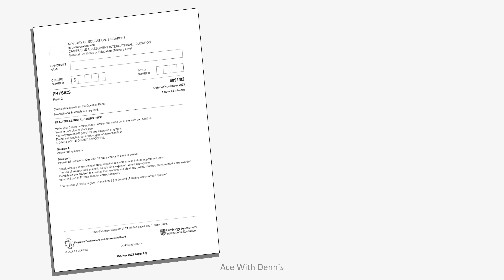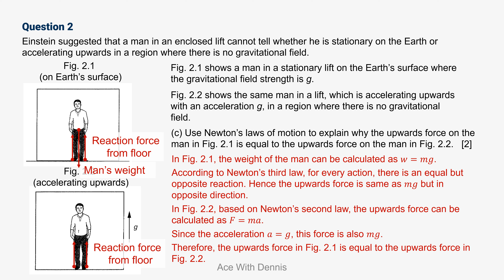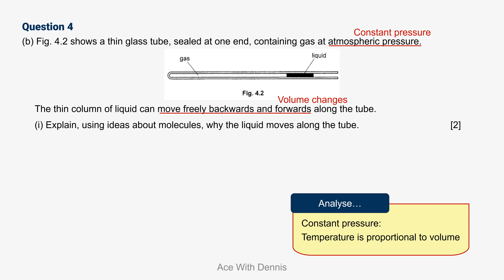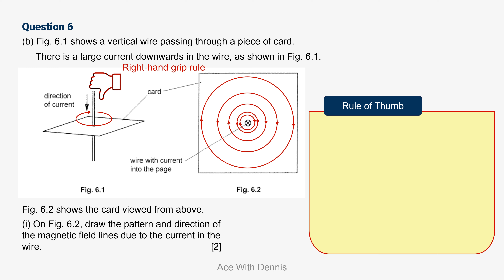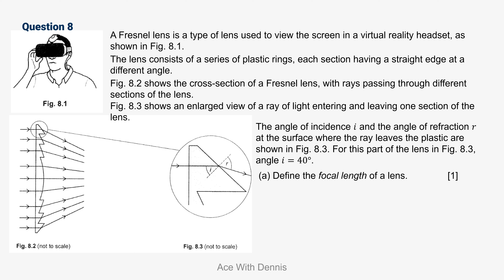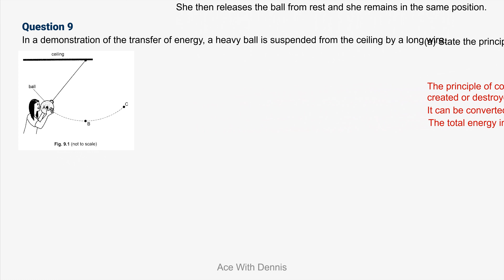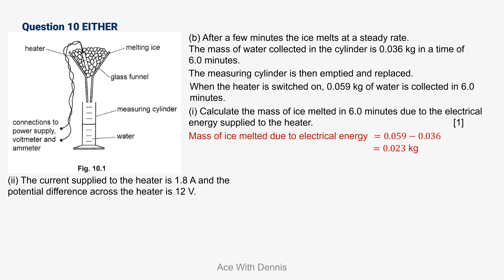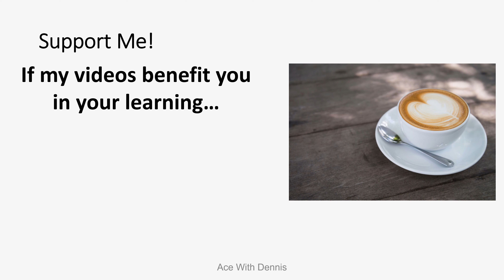O level physics (6091) 2023 paper 2 | TYS Past Year Paper Full Solution!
GCE O Level Physics Subject Code 6091 Oct/Nov 2023 Paper 2 (Ten-Year-Series Past Year Paper) Singapore MOE syllabus FULL Solution

This paper is past year paper based on Singapore MOE syllabus. We will discuss in detail how to solve the questions on this year 2023 Paper 2. Full solutions are provided and explained!

You can pause the video and try to solve the questions first before I reveal the step-by-step to reach the answers.

Treat me a cup of coffee if you think my videos help you

You can enroll my Physics Full Revision course at Udemy with limited-time discounted price here: ➡️➡️➡️

NEW! You can also enroll my Additional Mathematics Full Revision course at Udemy with limited-time discounted price here: ➡️➡️➡️

Extra bonuses that you will get if you enroll this course in Udemy:
1. You can keep track of your learning more effectively using Udemy platform.
2. You will get my exclusive printable NOTES in pdf form!
3. You will get past years school prelim papers (2018, 2019, 2020, 2021, 2022 and many more!): In printable PDF form, with full solutions given!
3. You can ask questions and get more immediate response from me!
4. More frequently updated content!
5. Support me to create more valuable free contents for you!

I am here to help you to achieve your dream courses and dream work too!